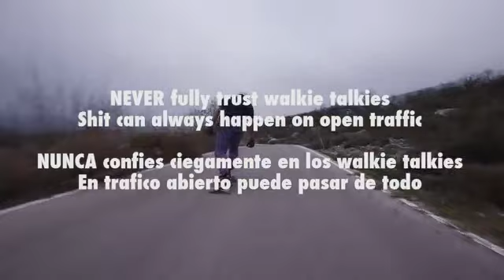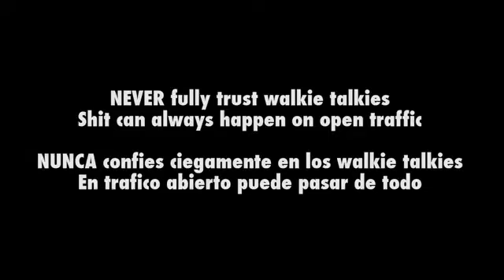Impresionante descenso en longboard